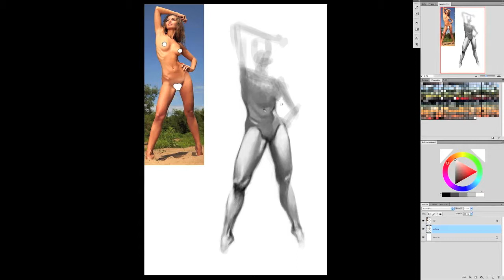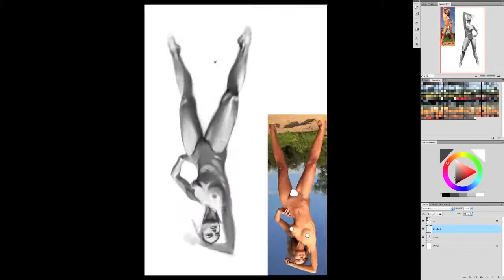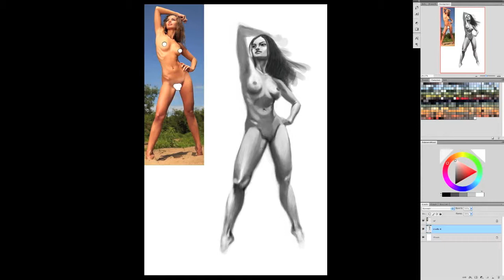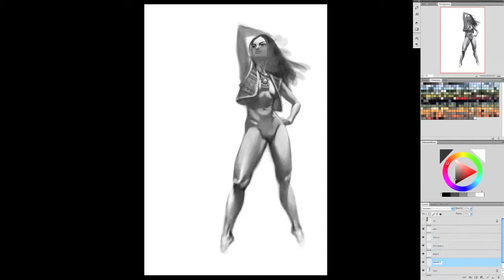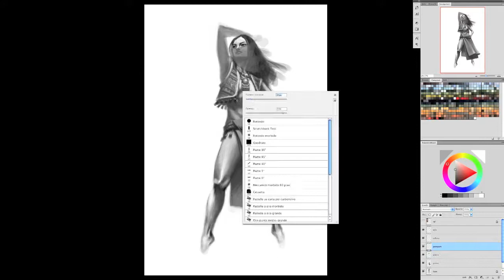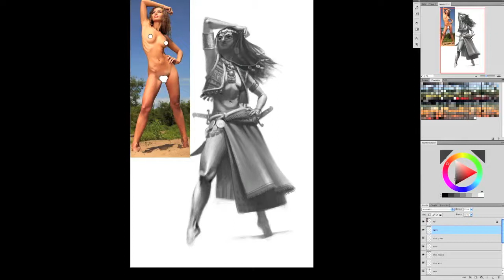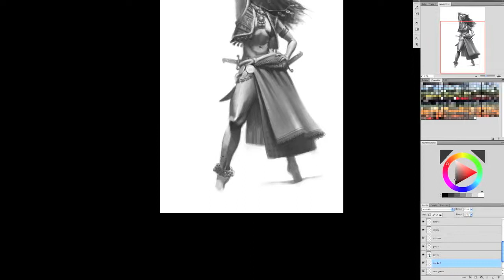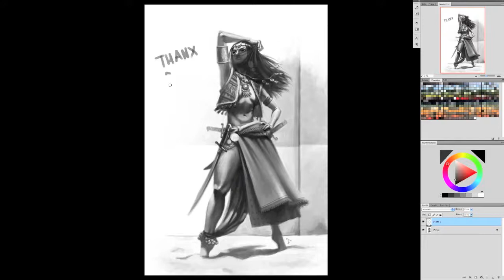heba - speedpaint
character i made for Trinquette Publishing's weekly challenge.

she is Heba, a femme fatale from ancient Persia.

took me 4.15 hours to complete

photoshop cs4
wacom intuos3